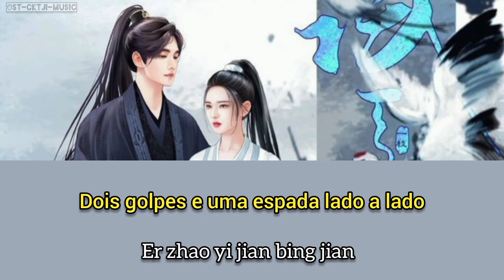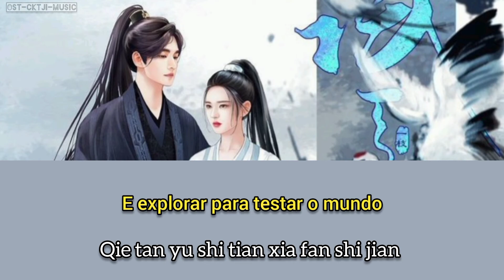Who Rules The World - OST. Unparalleled (legenda em Português)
Hei Feng Xi é bonito e elegante, enquanto Bai Feng Xi é majestoso e desenfreado. Os opostos se atraem, pois ambos são incomparáveis ​​em habilidade. Presos na guerra e no caos do mundo das artes marciais, as flores do amor começam a florescer em meio ao sangue que foi sacrificado nos últimos dez anos. Eles dão as mãos, viajando pelo mundo em busca de justiça. O amor deles trará paz a um mundo caótico?